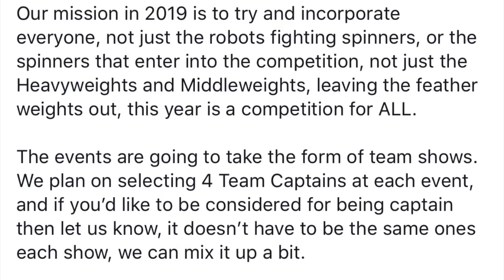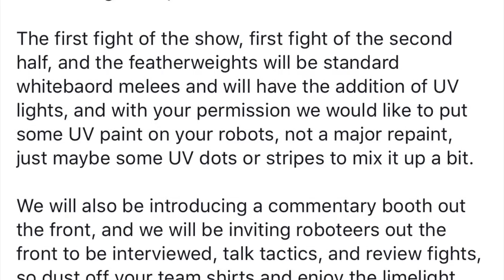This Week In Robot Combat | 19/05/19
In the news this week:

Twitch, Hexbug, Extreme Robots Portsmouth, Team Rubbish, Galactus, Tauron 1 and 2, The Robocast, Whiteboards and a shed...